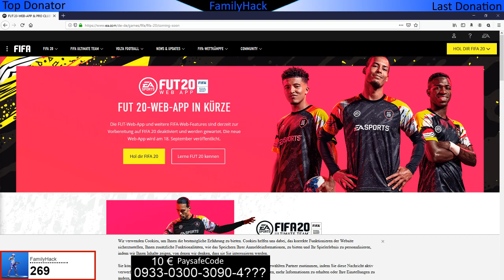Fifa 20 Web APP - FIFA 20 Ja oder NEIN - 10 € Gewinnspiel AKTIV